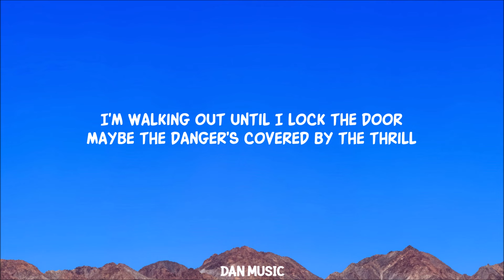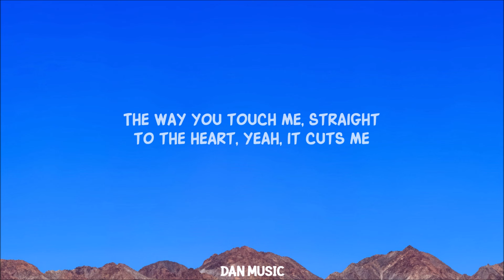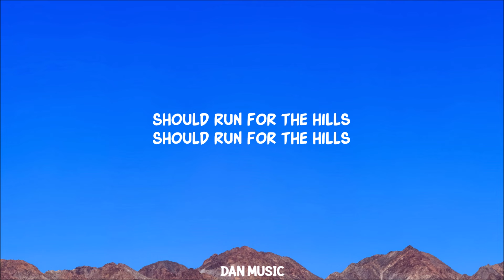Run for the hills (Lyrics)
Tate McRae - Run for the hills (Lyrics)

Lyrics:
Missing a moment when you're still there
You gotta thing you can't find nowhere

Yeah, yeah
Kissing, screaming, straight back to war
I'm walking out until I lock the door
'Cause I know I should be running for the hills

Never gon' ever be us, oh-oh-oh
Never gon' ever be more than just something that's messing me up
Don't tease me and keep me around like it's easy
When you know deep down that it's

I know that when it's all done, I'll hate you bad in the long run
But somehow it never ends, my heels on the edge of your bed again,
yeah
I get obsessive with you, all that I want is attention from you

Should run for the hills, should be running for the hills, the way you
touch me
touch me
Should run for
Run for the hills, should be running for the hills, the way you touch me
Should run for
Huh, huh

Lyric video for Run for the hills by Tate McRae on Dan Music